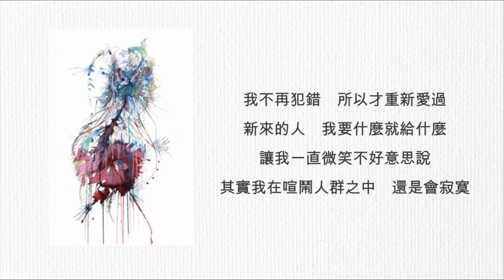鍾嘉欣 - 我不快樂 (國語)（歌詞版）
作曲：張家誠
填詞：張美賢

九點半還在工作　咖啡店總是滿座
人太多　聲音太多　擦肩而過
你是你而我是我　走失了不知不覺
那條街還是一樣　每次走過　淚就掉落

我不要犯錯　所以不會再聯絡
世界太完美　朋友總是那麼多
陪著我一直唱歌　叫我一定加倍好好生活
我不要犯錯　所以才重新愛過
新來的人　我要什麼就給什麼
讓我一直微笑不好意思說　我不快樂

九點半還在工作　記憶裡還是留座
好讓你心血來潮的　那一個晚上　再回來看看我

我不要再犯錯　所以不會再聯絡
我不再犯錯　所以才重新愛過
讓我一直微笑不好意思說
其實我在喧鬧人群之中　還是會寂寞